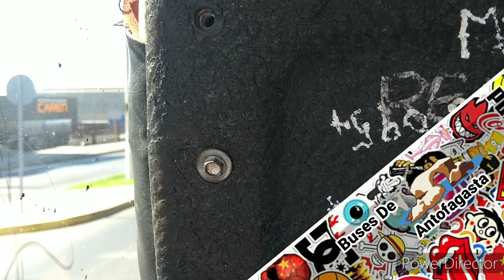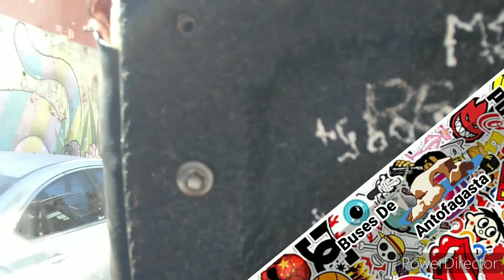Inrecar Capricornio II Volkswagen 9-150OD | Trans Antofagasta 112